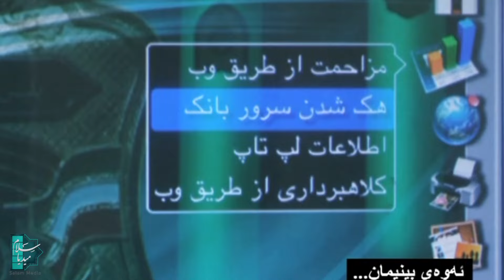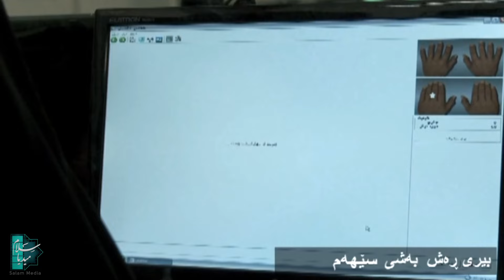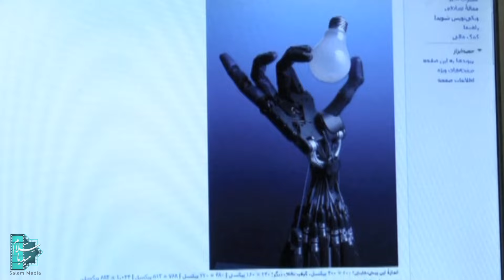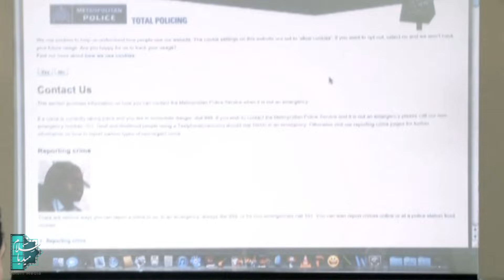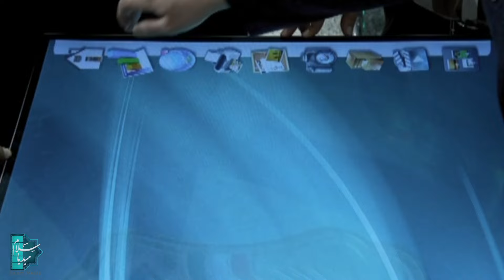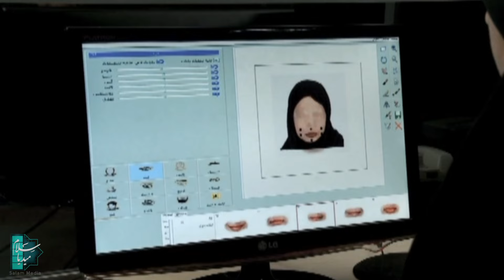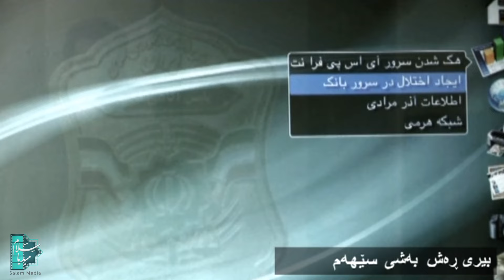زنجیره زیرەکیی ڕەش - وەرزی 2 - ئەڵقەی 3 | Hooshe Siah 2 Kurdi - AlqaY 3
کورتکراوەی چیرۆک:
زنجیرە درامای " زیرەکی ڕەش 2 " بەسەرهاتی سەرپێچکارێکی بلیمەتە بە ناوی " جەمشید کازمی" کە لەدوای قۆڵبەستکرانی لەلایەن پۆلیسی بەرگری شارستانی و بەرەنگاربوونەوەی تاوانە ئینتێرنێتییەکان ، بەنیازی هەڵاتن لە بەندیخانەیە
زنجیره زیرەکیی ڕەش - وەرزی 2 - ئەڵقەی 3
ئەکتەرەکان :
حسێن یاری، ئاتیلا پێشیانی، ڕەزا ڕویگیری، سۆدەبە بەیزایی، داریوش ئەسەدزادە، کەمەند ئەمیر سولەیمانی، ڕەزا تاوەکولی، کیکاکۆوس یاکیدە و...

دەرهێنەر : مەسعوود ئەبپەرۆر
نووسەر : ئاراش قەدری

ساڵی بڵاوکردنەوە : 2013
ژانەر:  پۆلیس، کۆمەڵایەتی